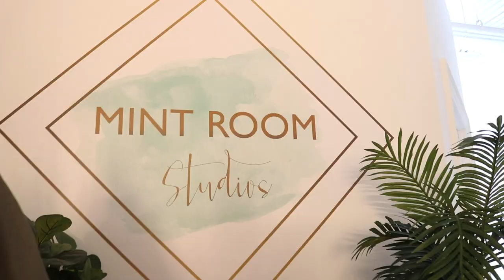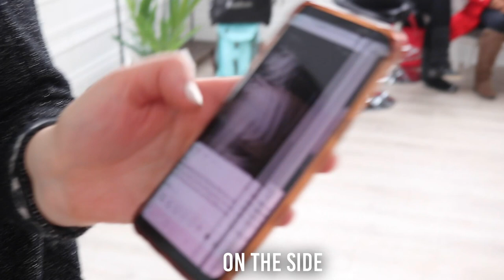Come To Work With Me | First Photoshoot 4 Months Post Baby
Hi loves! I am excited to take you behind the scenes on my photoshoot with Beyond Fashion Magazine.

Beyond Fashion Magazine Team:
Photography: Margarita Menard
Hair & Makeup: Veronika Polianska
Styled by Bianca Brown

TIMESTAMPS
0:17 - Hat or no hat?
1:04 - Arriving at the photoshoot
1:14 - Hair and Makeup
4:17 - Wardrobe
5:11 - Modeling
12:36 - Interview
12:47 - How did you get started on YouTube and Instagram?
13:56 - Misconception about YouTubers
14:20 - What do you like best about being an influencer?
15:14 - How did you get started with modeling?
17:21 - How do you balance work and home life?
18:52 - What is your favorite fashion trend?
19:22 - What advice do you have for someone trying to become an influencer?
20:11 - What is your favorite kind of video to make?
20:44 - How different would your life be if you hadn't met Gary?

PRODUCTS
- Camera (Canon G7 X)
- Mini Tripod